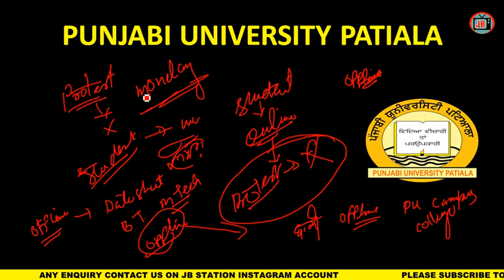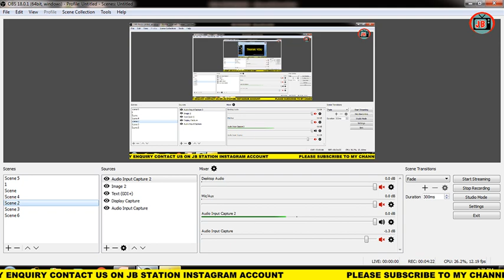PU PATIALA DEC EXAM UPDATE 2021|ONLINE EXAM PUP DEC 2021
JB station insta follow

HOW TO CHECK PU DEC EXAM DATE SHEET 2021|PANJAB UNIVERSITY CHANDIGARH DATE-SHEET CHECK DEC 2021 EXAM

PU CET UG 2021 2ND COUNSELLING FOR ADMISSION BSC OR B.PHARM|PUCET UG 2021 2ND MERIT LIST ADMISSION

DHE COLLEGE CHANDIGARH DEC EXAM 2021 UPDATE|DHE CHD COLLEGE DEC EXAM 2021 CONDUCT ONLINE OR OFFLINE

PU DEC EXAM 2021 CONDUCT MODE 2021|PU CHANDIGARH HOSTEL REOPEN NEW UPDATE 2021|PU CAMPUS REOPEN 2021

Temporary ਤੌਰ ਤੇ ਪੰਜਾਬ ਪੁਲਿਸ ਦੀ ਸਬ ਇੰਸਪੈਕਟਰ ਦੀ ਭਰਤੀ ਪ੍ਰਕਿਰਿਆ ਤੇ ਲਗਾਈ ਗਈ ਰੋਕ|punjab police si update

telegram channel get undertaking form

HOW TOSELECT COURSE IN FREESHIP CARD SCHOLARSHIP 2021|HOW TO SELECT BRANCH OR YEAR IN FREESHIP CARD

ONLINE APPLY OPTION FREE SHIP CARD   ਕਿਉ ਨਹੀਂ ਆਉਂਦਾ| कैसे आएगा apply online option FREE ship card

ਸੰਸਾਰ GK ਦਾ ਨਿਚੋੜ|world gk 40 question ward attendant2021|ward attendant exam preparation 2021|gk